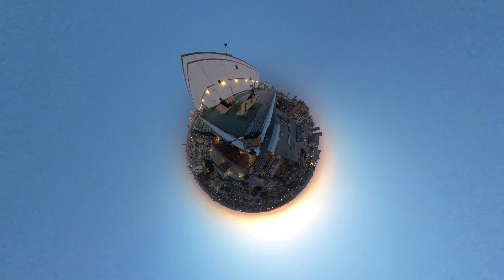Sappho - Go Getter (Official Music Video)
Listen to new album "TIME MACHINE" featuring "Go Getter", available everywhere

Thank you to everyone who let me borrow your vehicles, cameras, instruments, time, and locations for this music video! Your support means everything to me, and it wouldn't have happened without you. This video spans three provinces, and it is an honour to have friends all over the country who are enthusiastic enough about bizarre cinematic techniques to help me through the process of making this idea into a reality. It's a love song that goes out to all the ambitious people out there taking risks, making sacrifices, and working hard to make dreams come true. 🎥

-Lyrics-
You're a go getter
And so am I
That's what I love about you
You ways go, go, go, go!

You're waking up in Mexico
I'm winding down in Tokyo
You got your coffee, I got my beer
I wish you were here, if you were here
We'd be stumbling through Shinjuku
Finding places that we've never been to
Days tick by and turn into years

Cause you're a go getter
You always try to make things better
Do or die
You always go, go, go, go!

I'm on a plane landing in Busan
You're in Xela, going strong
I'll see you babe, but I don't know when
I'll see you again, see you again and
We'll be hanging in Haeundae
Making memories with the mermaids
The sun will rise and the night will end

Go getter, go getter, go go go x7
Go getter, go getter, go go go go

The sun will rise, the night will end
I'll see you again
Days tick by, turn into years

Sometimes it's like we're side by side
Living parallel lives
I feel your heartbeat from far away
And one day, one day
We'll look out at Lake Louise
Lying underneath the Pleiades
You'll take my hand, and I'll sing this song
And then you'll be gone

Ooh
Do or die
You always go, go, go, go, go, go, go!